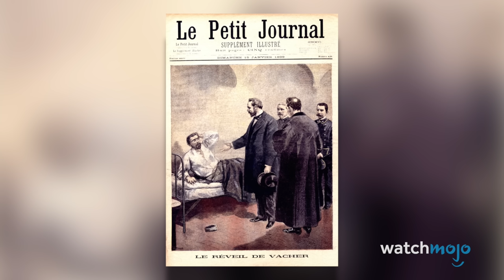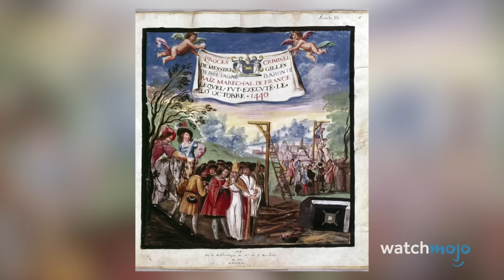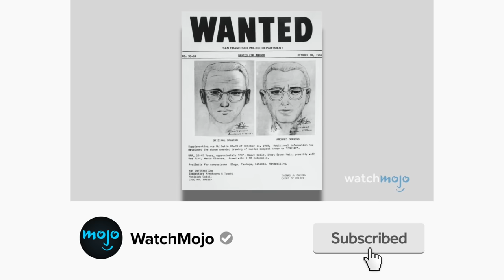10 Most Evil People In French History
This European country has produced its fair share of evildoers. For this list, we’ll be looking at the worst criminals from France. Our countdown includes Jean-Marie Le Pen, The Bataclan Gunmen, Philippe Pétain, and more! Which of these shocked you?